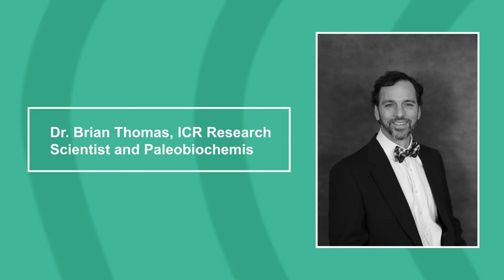What About Transitional Fossils? | The Creation Podcast: Episode 37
Transitional fossils supposedly contain evidence of one kind of creature morphing into another, and purportedly provide proof for evolution. But is that proof so conclusive? Do fossils with distinct transitional features even exist?

ICR paleobiochemist Dr. Brian Thomas and host Ivana Semidey review the most commonly referenced "transitional fossils" and see if they display the changes required for evolution to be true.

Tune in every other Tuesday here on YouTube for new episodes. You can also find the audio version on Spotify, Apple Podcasts, Amazon Music, and Google Podcasts.